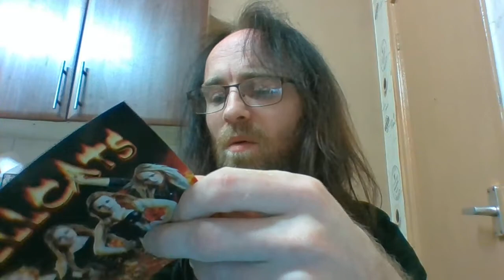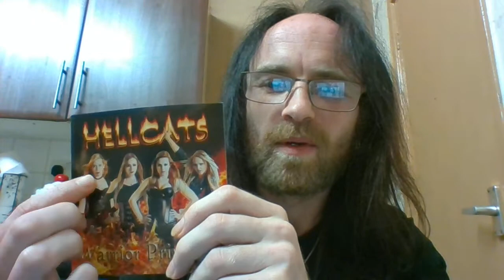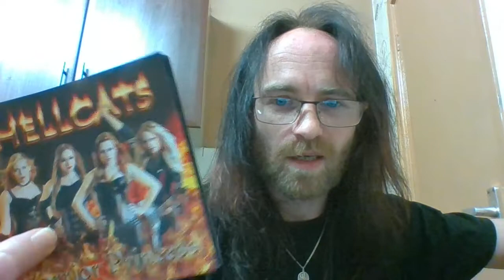Review - Hellcats Warrior Princess/Divja Pot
Here's my review on the Hellcats albums Warrior Princess and Divja Pot.